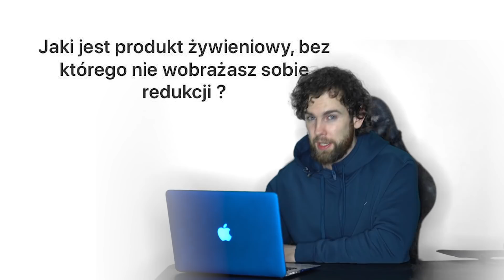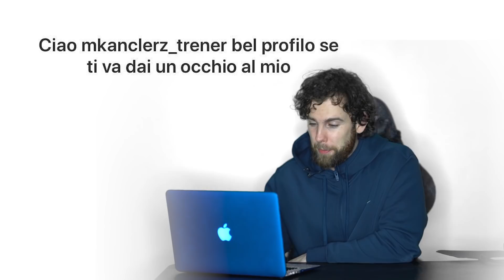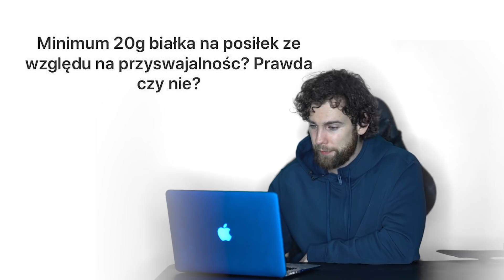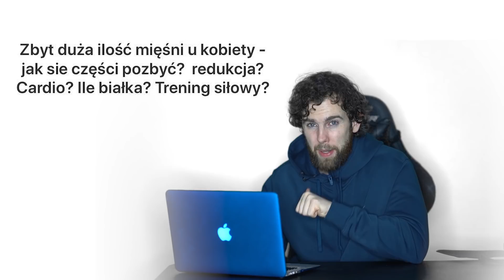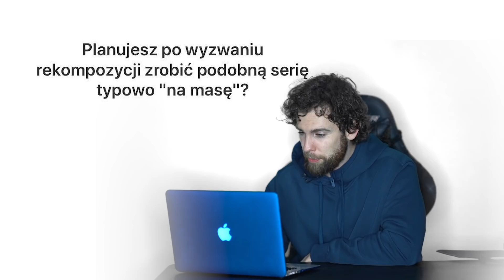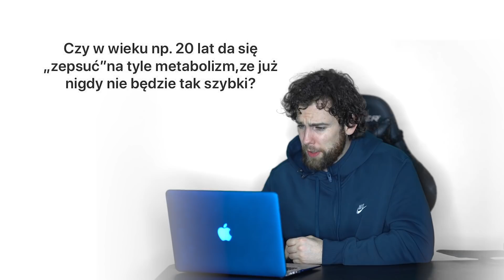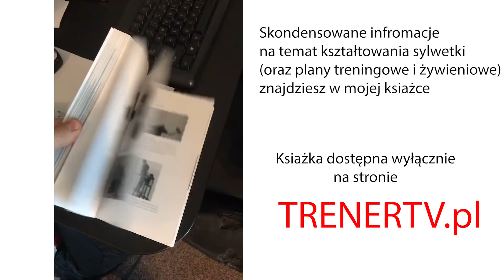Brak chęci na ...ekhem... na redukcji * Wasze pytania Odc#4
Autopromocja:
Rozpocznij przemianę  z moją aplikacją TRANSFORMACJA 5.0